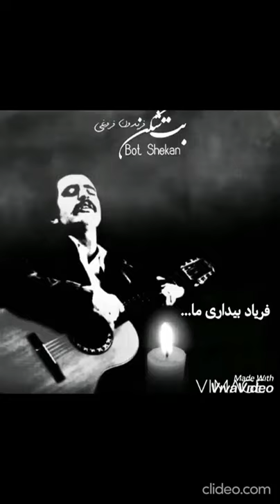صادرات آخوندی . . .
£4.99